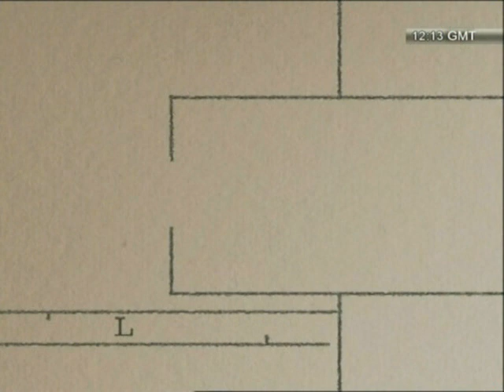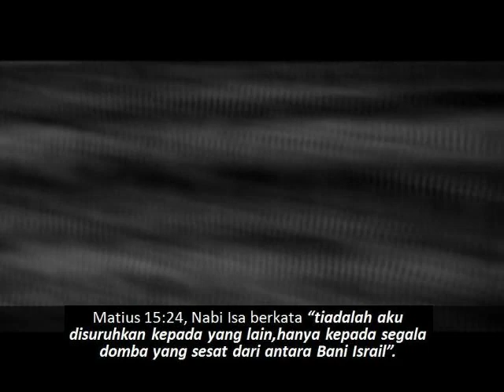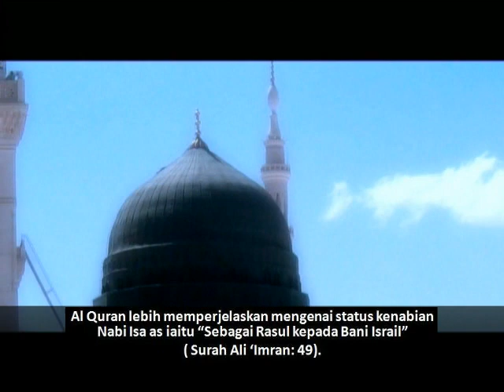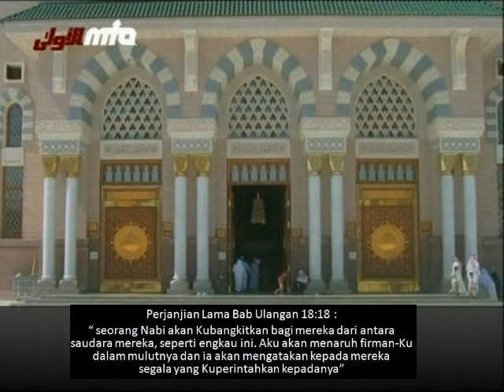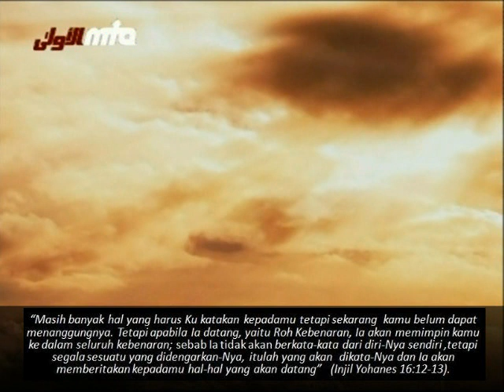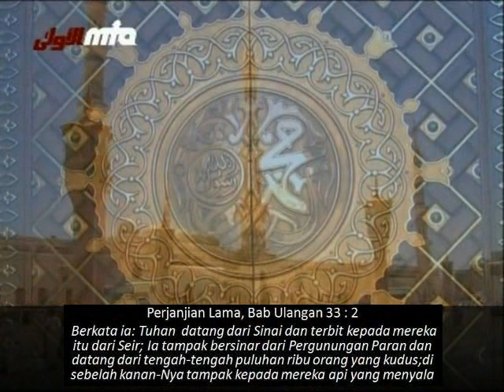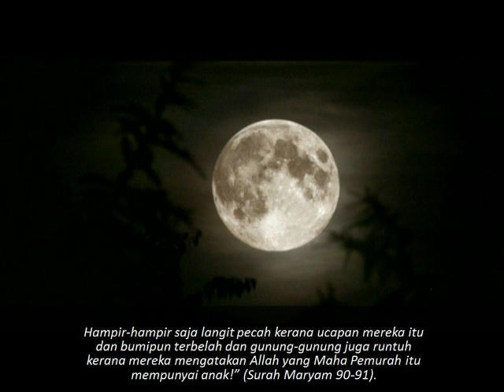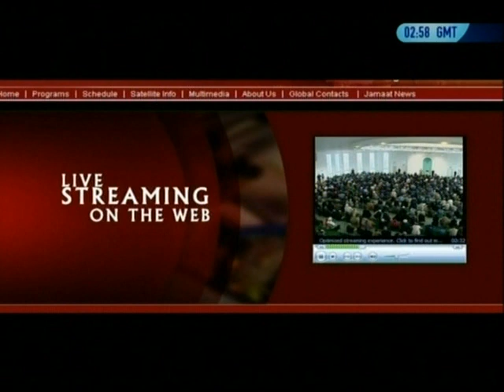Islam Menang kerana Nabi Isa as Bani Israil telah wafat & tidak kembali lagi